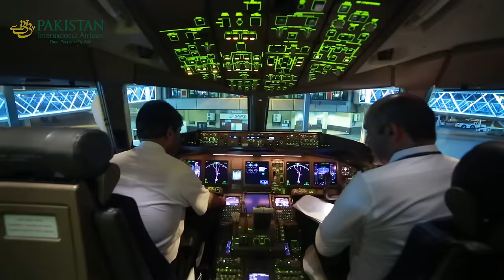First PIA Hajj flight from Karachi